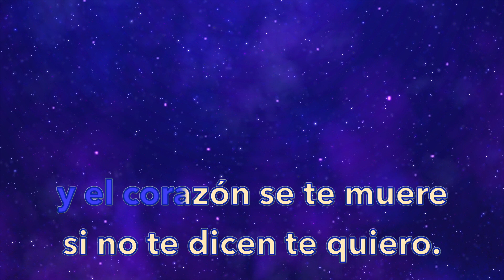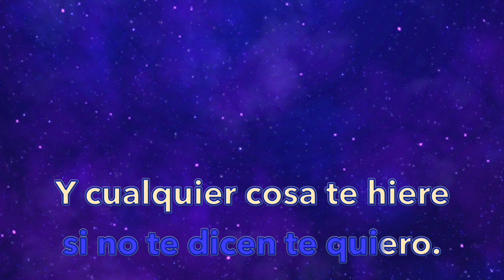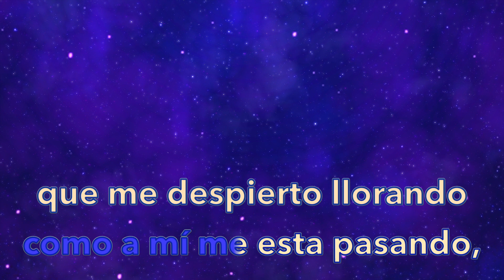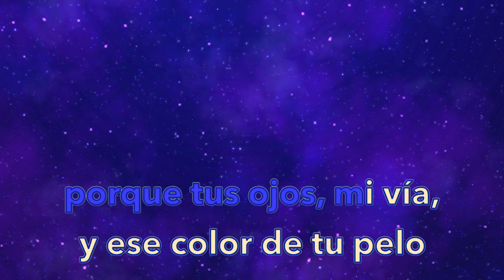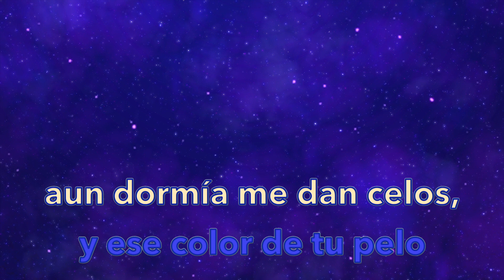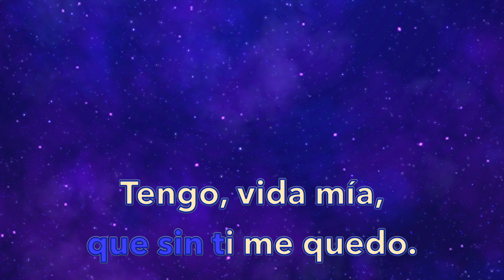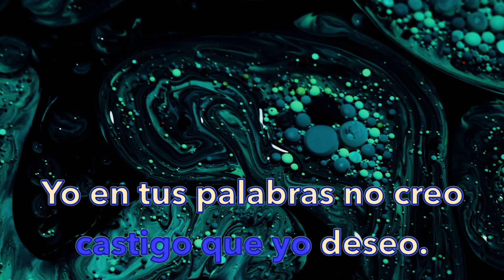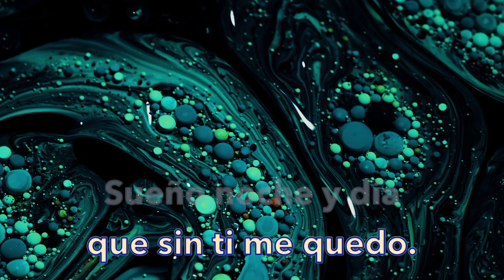Tengo Miedo - Copla